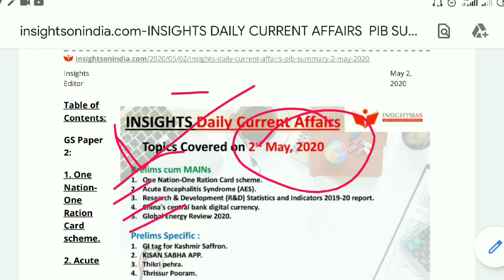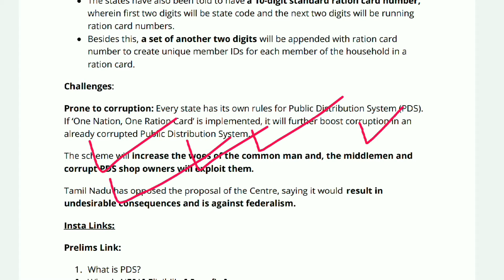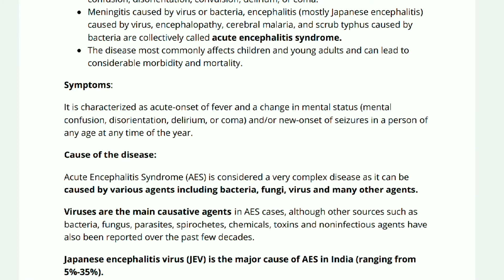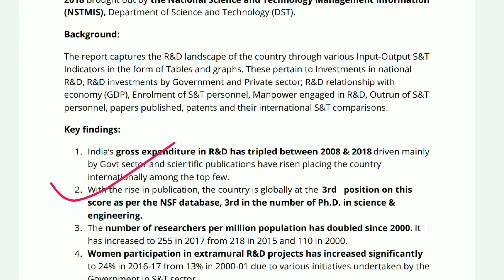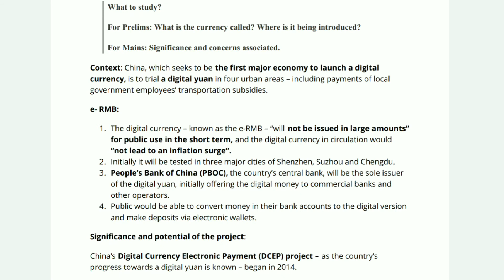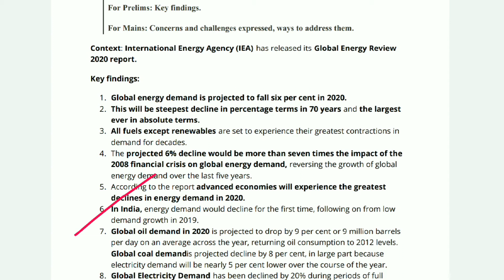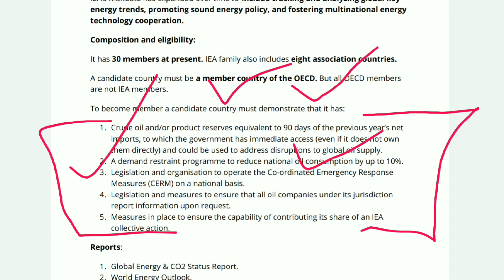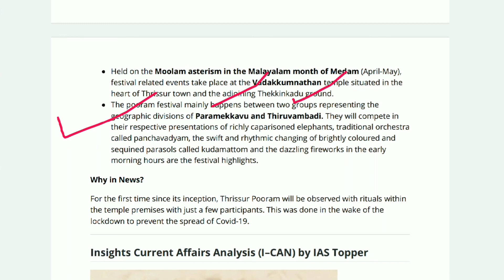Insight IAS Current Affairs | 2nd May 2020 | IAS Exam 2020 | UPSC Prelims 2020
Upcoming Series
1. Latest Edition of Laxmikanth (Full Book Explanation + 3000 MCQ with pdf of Handwritten SHORT Notes)

2. Daily Prelims Quiz (Static + Dynamic) from
    Insight - Byjus - Shankar IAS - IAS Baba - Forum IAS

3. Daily Answer Writing explanations - from Insight Secure

4. Vision IAS & Insight IAS - Monthly Compilations will continue

5. Vision IAS & Insight IAS - Daily Current Affairs will continue

PDF Links

1. Vision IAS Current Affairs

2. Insight IAS Current Affairs